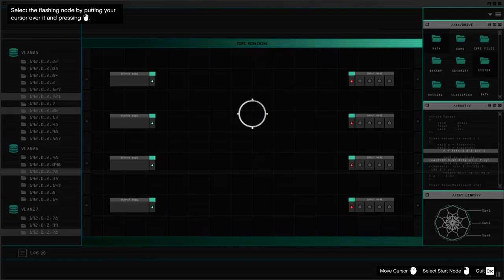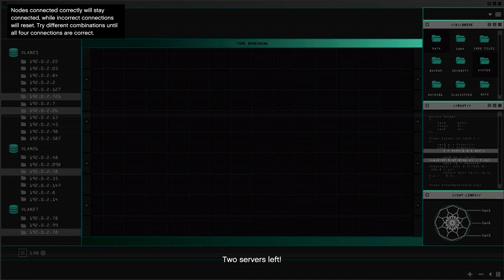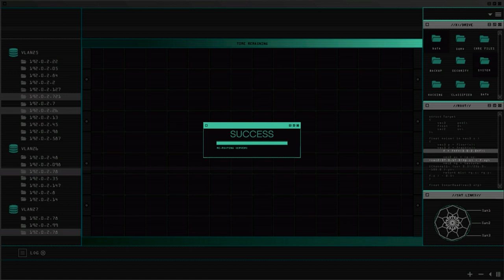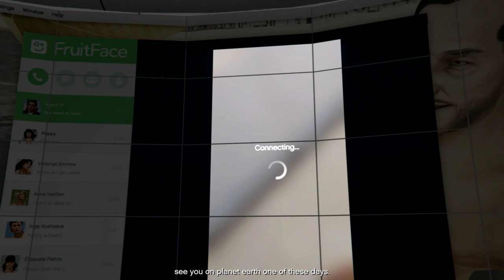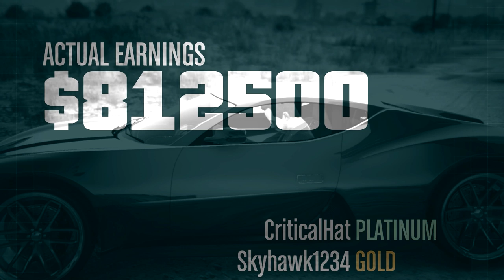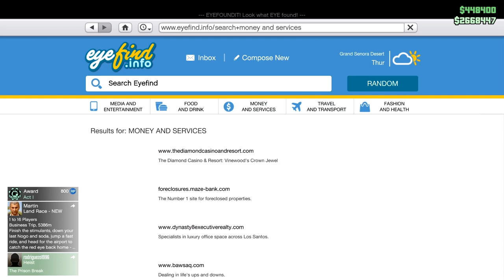WE HAVE TO SAVE THE POTLUCK (GTA V)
Let's Play GTA 5 Multiplayer! Join Crit and friends as they race, battle, and have tons of fun in a variety of crazy minigames and gamemodes!